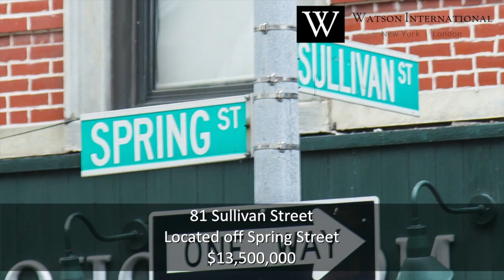81 Sullivan Street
Welcome to 81 Sullivan Street! This property is comprised of two buildings - 81 Front (F) and 81 Rear (R) - which sit on a 25 by 100 lot in prime Soho. The property has a buildable square footage of 8600. Both buildings are now entirely vacant, making this the opportunity of a lifetime for any developer, investor, or end user!

This unique real estate gem includes a front building with a ground floor retail space and three pristine apartments above it. The three homes boast condo level finishes, charming fireplaces with exposed brick, high ceilings, gleaming hardwood floors, elegant moldings, two full bedrooms, one bathroom with soaking tub, and favorable floor plans. One apartment also includes a spacious private terrace, which rests above the oversized master bedroom of the apartment below it. The front building presents an opportunity to develop a single family home or a boutique condominium. Additionally, the retail space is an opportunity for an owner who would want to work on the premises, collect a high retail rent, or convert the space to add another condo or an expansive first floor of a single family home with high ceilings. The carriage house, which has been grandfathered in, is comprised of three apartments which can easily be converted into a guest house to accompany an ultra-luxury single family home, rental apartments to collect additional income, condos separated from the front building by a garden oasis, or maid's quarters for an end-user who wants to own a private Soho home and still the on-site service offered by a luxury condominium.

81 Sullivan is ideally located steps off iconic Spring Street famous for its world class designer clothing stores and fine dining establishments. Additionally, 81 Sullivan rests across the street from the record breaking new development project, "10 Sullivan." Since the "10 Sullivan" project encompasses four single family  homes which are directly across from 81 Sullivan Street and are significantly smaller, 81 Sullivan will retain its brightness and views.

Whether you are looking to develop a high end single family home, a chic downtown condominium, or use the mixed-use buildings as an income-producer, this once in a lifetime opportunity cannot be missed!